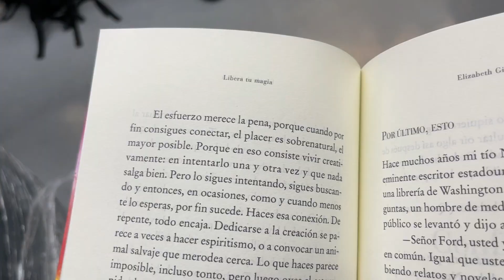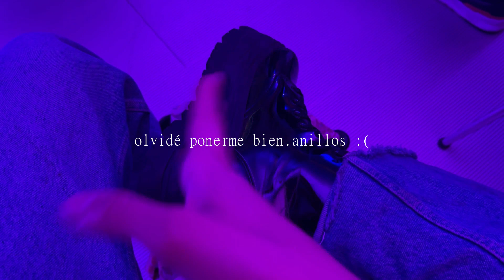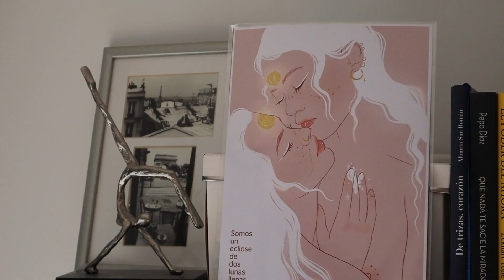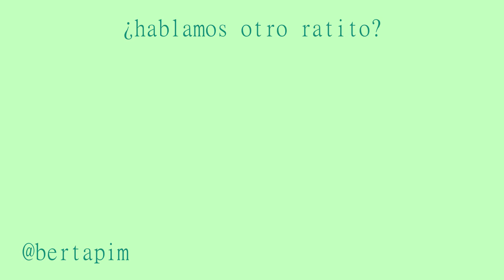trabajos, eventos, & tiempo conmigo en madrid | vlog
🌻 MI INSTAGRAM: @bertapim